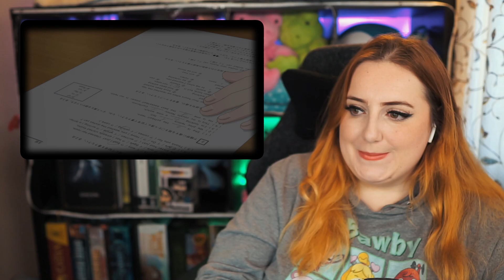Their FIRST FIGHT 🥶 Komi Can't Communicate S2-E11 Reaction